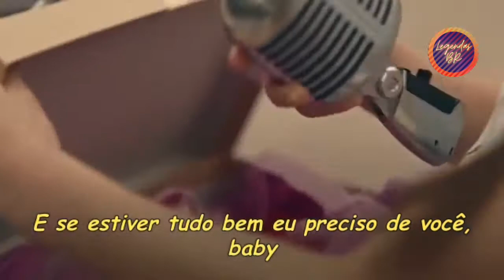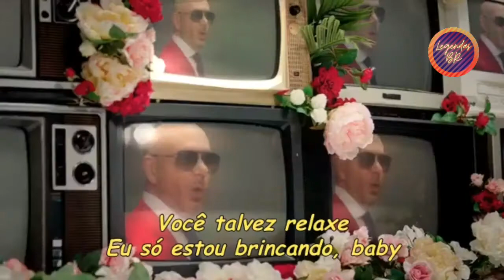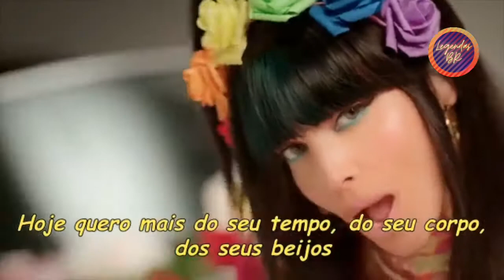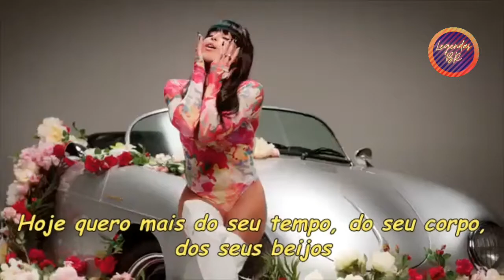Pitbull feat. Frankie Valli e Chesca - Te Quiero Baby (Official Video) (Legendado)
Álbum: Te Quiero Baby (I Love You Baby)